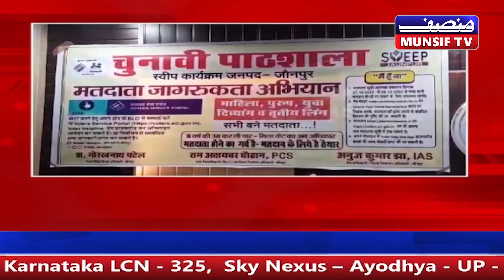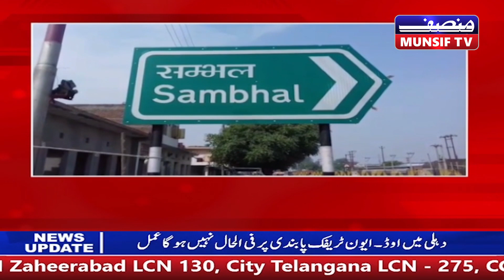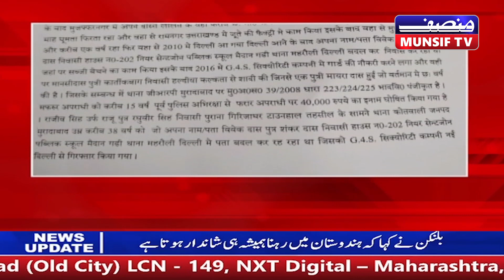UTTAR BHARAT NEWS | 10th November 2023